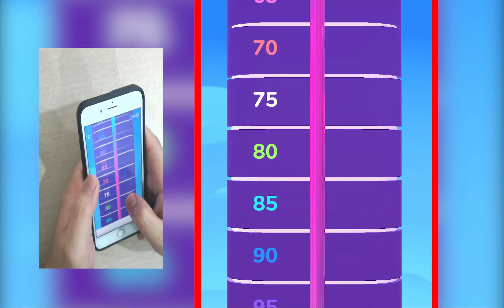Ball Merge 2048, Marble Run, AZ Run ... Satisfying Mobile Gameplay Tiktok Video Max Update KSO213